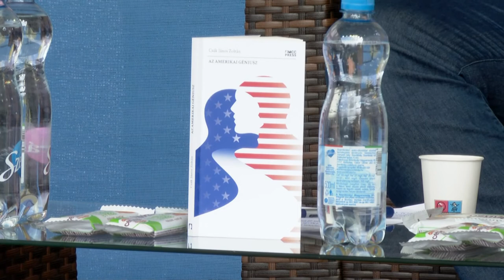MCC Feszt 2022: Csák János - Az amerikai Géniusz | könyvbemutató beszélgetés Patrick Deneennel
A könyv fülszövege:
Amerika természeti erőforrásokban páratlanul gazdag ország, ahol kivételes személyiségek igyekeznek kivételes eszmék jegyében kivételes politikai társulást fenntartani. A jobbítási, kaland-, hatalom- és nyereségvágytól fűtött vezetők a gyakorlati észszerűség alapján alakítják a szabadság, a törvény előtti egyenlőség és az igazságosság politikai rendjét. Ez a rend lehetőségeket kínál mindenkinek, aki elfogadja a teljesítménykényszert és a haszonelvűséget. És valóban, az ország lenyűgöző anyagi-technikai teljesítménye páratlan vonzerővel bír a világban.
A szerző az Amerika teljesítménye mögött rejlő állandó és maradandó szellemi jelenséget és lelki örökséget, az amerikai géniusz mibenlétét és történetét vizsgálja. Az amerikaiak a szabadságot tekintik a legfőbb emberi jónak, s az amerikai géniusz drámája éppen akörül forog, hogy mi is a szabadság célja? Ez a feszültség mutatkozik meg az ideáloknak gyakran ellentmondó gyakorlat és igazságtalanságok racionalizálását célzó kognitív disszonanciában.
A vallomással is felérő esszé mégis hitet tesz amellett, hogy az amerikai ideálok kifejezik azt a reményt, mely szerint az ember a közösségének tagjaként kibontakoztathatja tehetségét, élvezheti szorgalma gyümölcsét, és van értelme az életének és erőfeszítéseinek.
Vigyázó szemünket Amerikára vessük!

Csák János Zoltán közgazdász-szociológus, címzetes egyetemi tanár, 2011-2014 között Magyarország nagykövete az Egyesült Királyságban. Országok és szervezetek jövőképességét és stratégiáját megalapozó értelmezési és szervezési képességekkel foglalkozik. Pályafutása során számos cégben dolgozott elnöki, vezérigazgatói pozícióban, illetve igazgatósági tagként az energia-, távközlési, bank- és akadémiai szektorban Európában, Észak-Amerikában és Ausztráliában. 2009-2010 között a washingtoni The Heritage Foundationnél és a Grand Rapids-i Acton Intézetben volt vendégkutató. A Magyar Köztársasági Érdemrend középkeresztjének birtokosa.